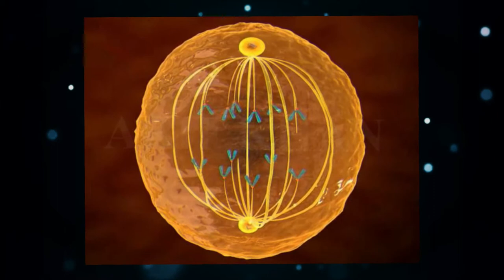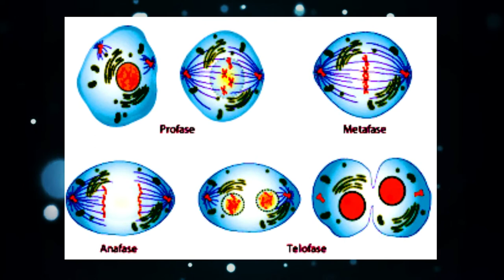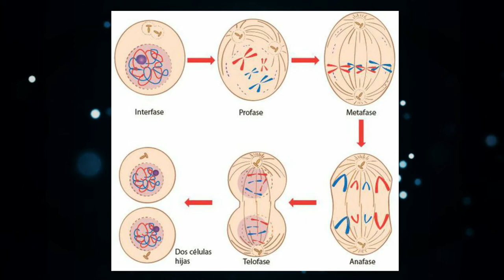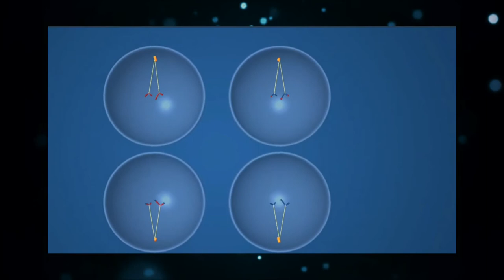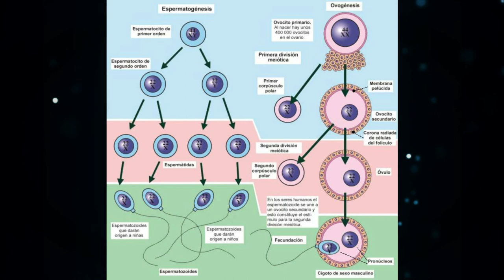MITOSIS, MEIOSIS Y GAMATOGENESIS EN 4 MINUTOS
¿Cómo convertirse en un experto en mitosis y meiosis en 4 fáciles lecciones?
Esté vídeo explica de una manera muy completa estos procesos.
La mitosis es realizada por eucariotas unicelulares y multicelulares. La mitosis suele ser más corta que la meiosis. El proceso puede llevar más de 10 horas para las células de mamíferos en cultivo [2], la levadura en gemación puede tardar unos 80 minutos en completar un ciclo celular [3], mientras que las bacterias pueden dividirse cada 20 minutos.
 En meiosis Solo organismos que realizan  reproducción sexual. La meiosis tiene varias escalas de tiempo en diferentes organismos, que pueden verse afectados por varios factores, incluida la temperatura y el entorno del organismo, y la cantidad de ADN nuclear. El proceso dura 6 horas en la levadura, pero puede durar más de 40 años en las hembras humanas, debido a una retención del desarrollo en la profase I, hasta la ovulación. Otros ejemplos son 1-2 días en moscas de la fruta machos y 24 días en machos humanos.